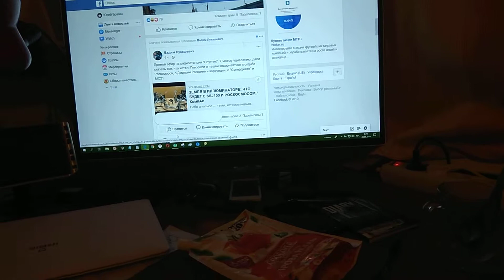Без Елены ем я бутерброды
Хотя в холодильнике она оставила мне суп.
Мне не дают от компа отойти то на форуме сосновоборском, на Фейсбуке то разные уроды,
В понимании, что глупость, в общем, - неспособность над основой мыслей всех своих трудиться, каждый из которых дубом дуб.